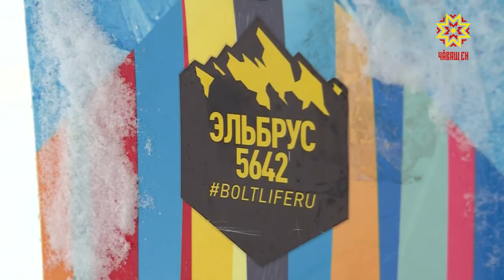Сноуборд в Чебоксрах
2 склееные лыжи и веревка. Так в  60-х годах прошлого века в Америке появился новый вид спорта снёрфер — прародитель сноуборда. Катание на доске с заснеженного склона быстро завоевало популярность во всем мире. Где в Чебоксарах можно покататься, узнавала Татьяна Леонтьева.